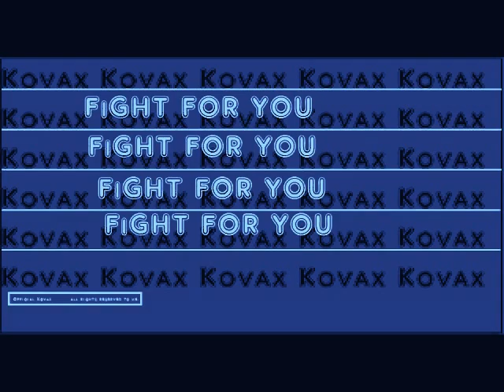Morgan Page-Fight for you (Kovax remix)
rate, sub and comment